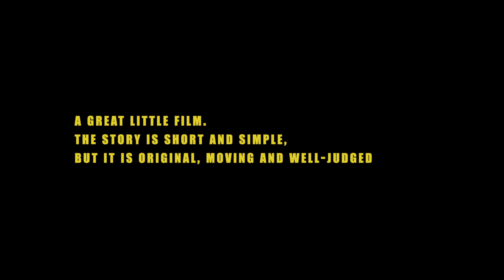Kayla: Official Trailer (2018) | Leigh-Anne Gilbert, Kate Hunter, Dominic Mafham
In the world of dementia care, Sarah (27) grapples with a decision as her employer Stanley (80) confuses her with his granddaughter. A poignant tale unfolds.